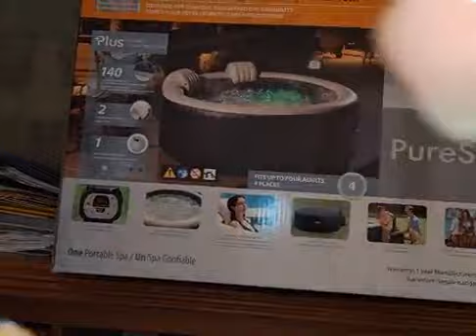Le p BREZIANI l'homme de JACUZZI